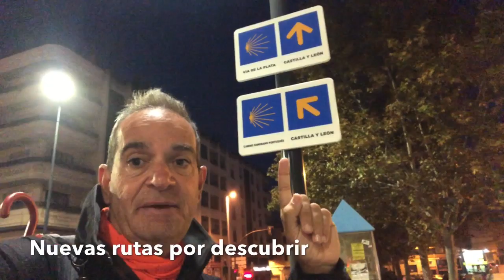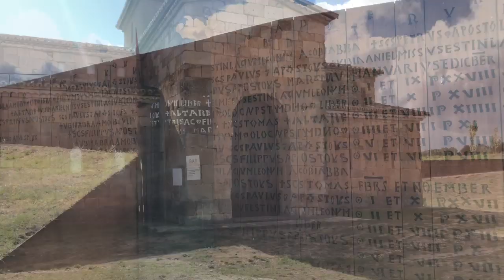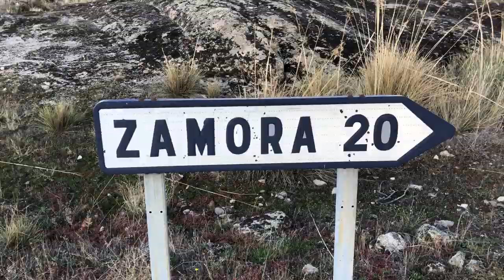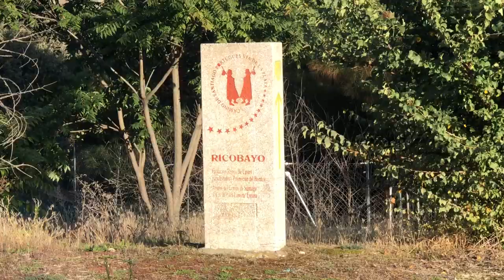Camino 38º Zamorano Portugués Octubre 2019 Parte 1ª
De Zamora a Ricobayo el 21 de octubre de 2019...